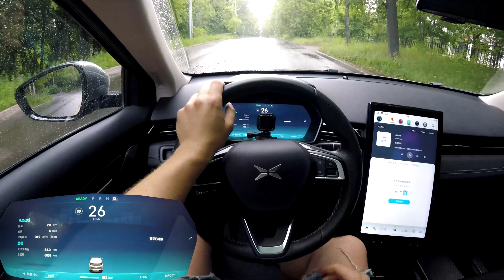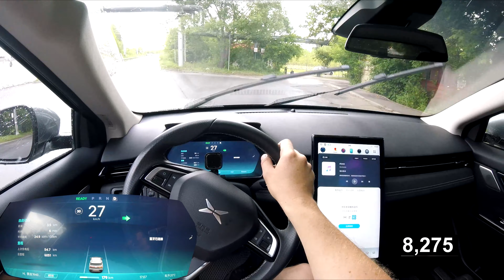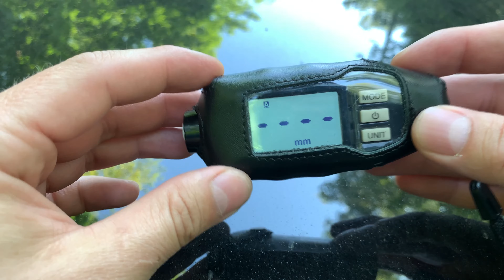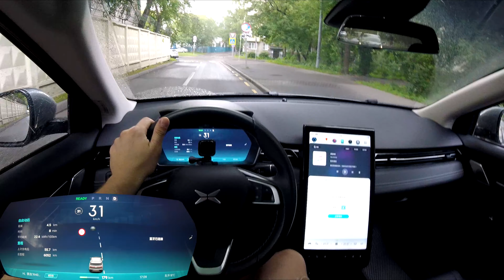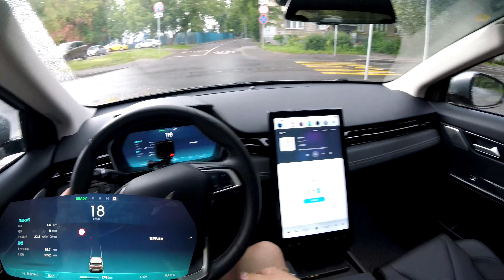Xpeng G3 - быстрее спеков. Разгон 0 - 100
ТОЛЩИНОМЕР CARSYS DPM-816 PRO - ТОПОВЫЙ ТОЛЩИНОМЕР ПО ЦЕНАМ 2019 года!